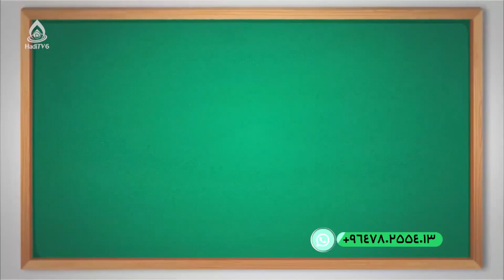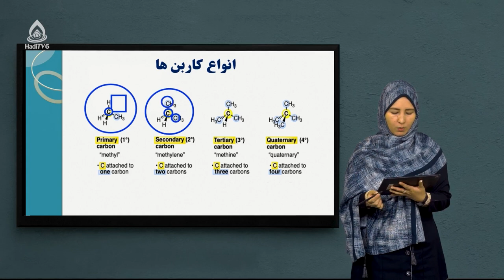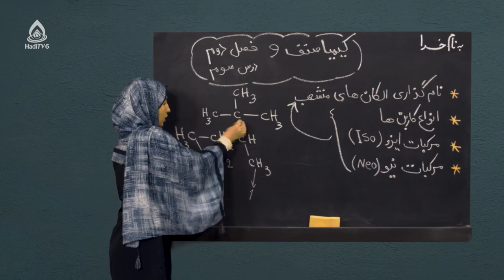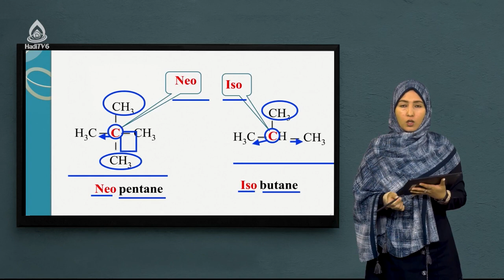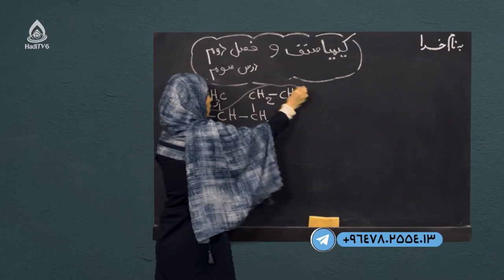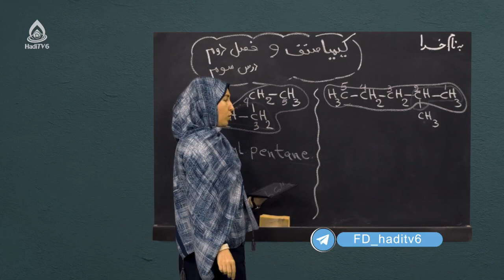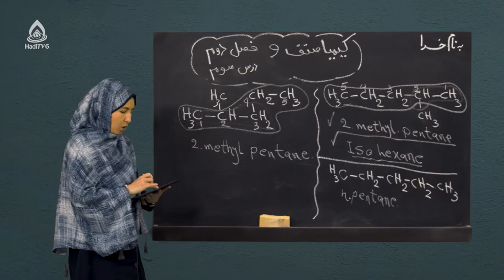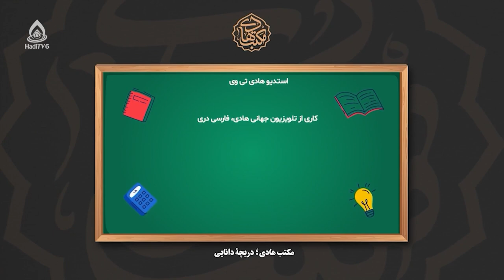کتاب کیمیا صنف نهم، درس ششم (انواع کاربن)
نامگذاری آلکانها و انواع کاربنها